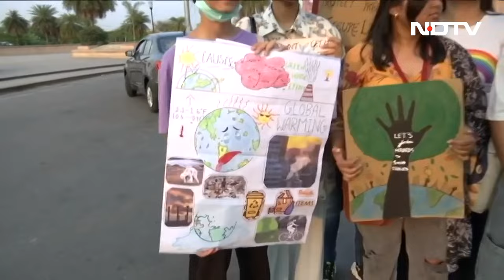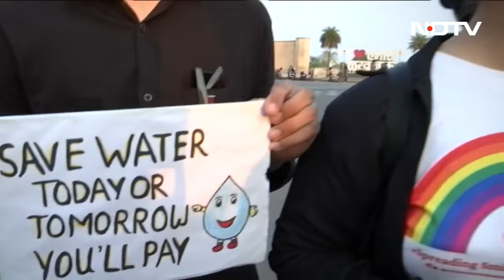Lok Sabha Elections 2024 | How Serious Political Parties Are About Climate Change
Ahead of Lok Sabha polls, first-time voters in Lucknow speak about climate change in manifestos released by the BJP and other political parties. Let's listen in.